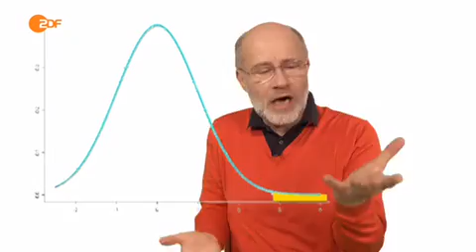Löchriger Impfstoff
Harald Lesch über das Risiko von Infektionskrankheiten - und darüber, wie Impfschutz funktioniert. Nämlich nicht nur medizinisch: Es gibt so etwas wie einen Herdenimpfschutz.